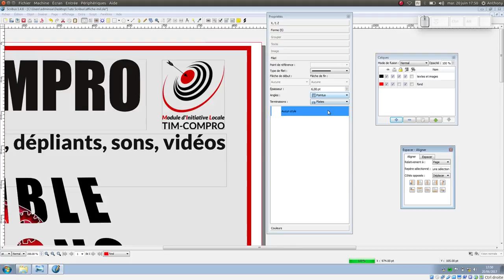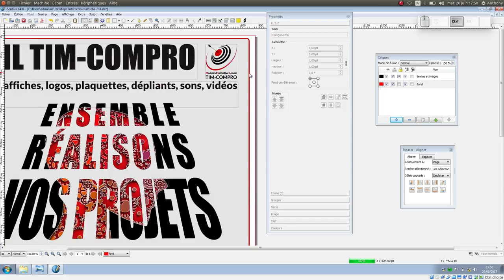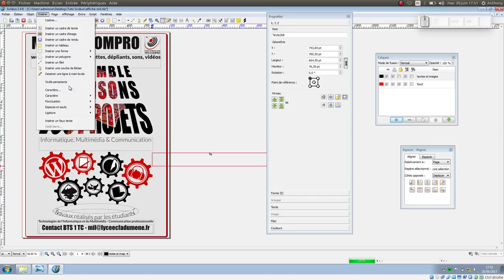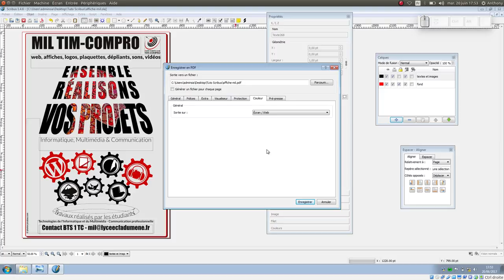Tuto vidéo : Réalisation d'une affiche avec Scribus Partie 3 - Gestion des calques et du PDF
Points à retenir :
- Fenêtres - Calques
- Propriétés (F2) : Filet, couleurs
- Clic droit - Disposition
- Fichier - Exporter - Enregistrer en PDF